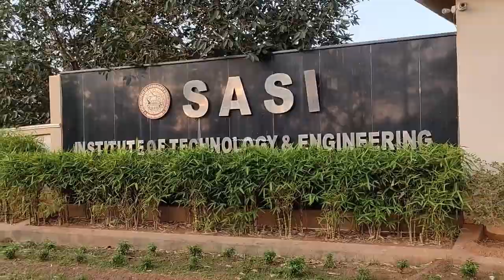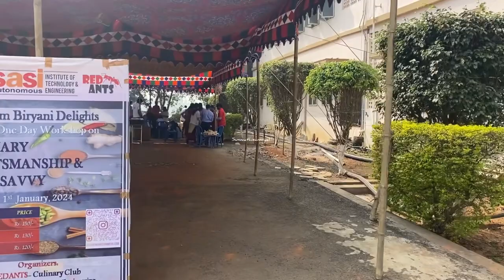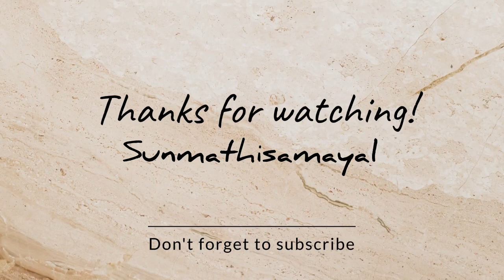CSE Department_SITE_Happy Year Wishes 2024